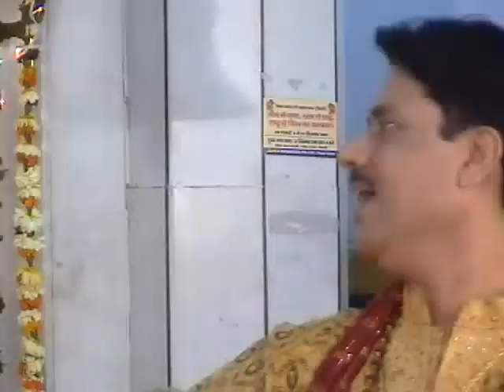"Main to tere darsh ka Deewana"india maadurga Vinod Mehta.